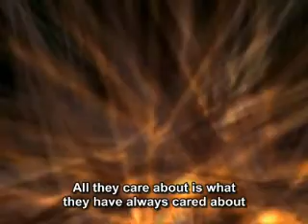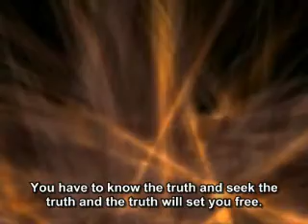ENG 05_02 Zeitgeist The Truth.wmv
Documentary part of Zeitgeist /
Savetheday.com / The book of knowledge